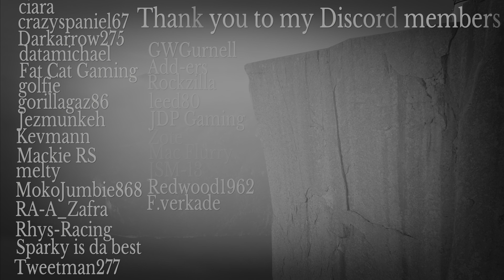Wreckfest with Discord - The Trophy Truck Truck Trophy part 3 - PS5 Gameplay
We're gathering the Discord and racing our way around the bounciest Wreckfest tracks available in the truckiest trucks we can find. Who will be king of the rednecks?

for PC gaming made easier.